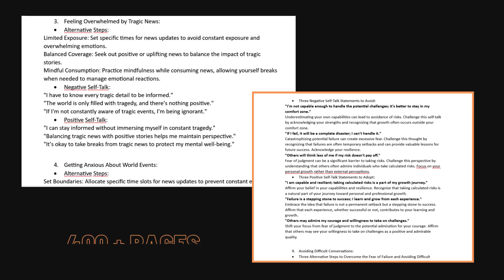How to reframe negative self talk into positive self talk 41#shorts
Personal Development
Self-Improvement
Motivation
Overcoming Obstacles
Positive Habits
Success Mindset
Mindfulness
Growth Mindset
reframe negative self-talk into positive self-talk
self-talk